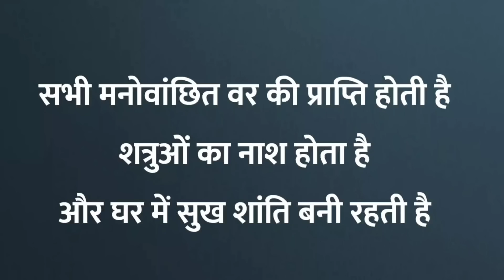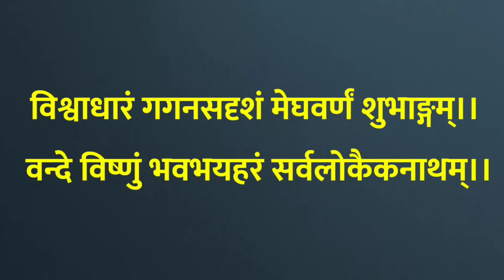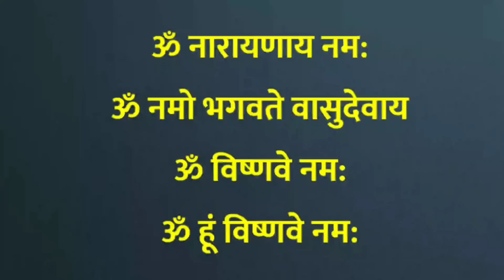Dev Utthani Ekadashi Stotra | आज देवउठनी एकादशी के दिन सुनें सभी मनोकामना पूर्ण करने वाला और स्तोत्र